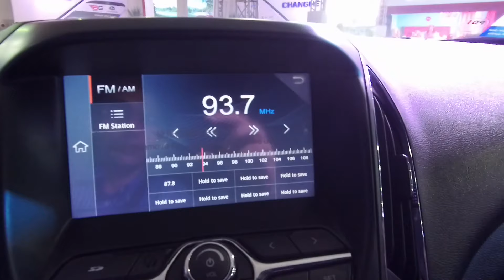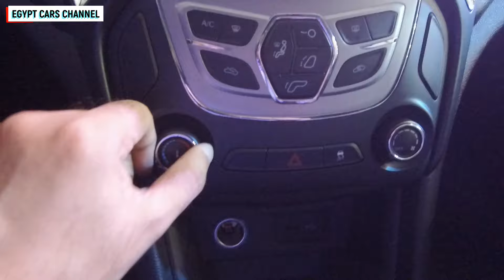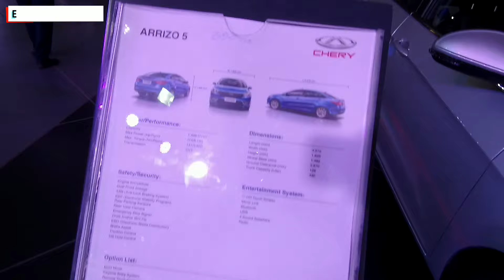استعراض مواصفات شيري اريزو 5 اوتوماك فورميلا 2018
Chery Arrizo 5 interior review at Automech Formula 2018 Auto Show in Egypt
فيديو يعرض تفاصيل السيارة شيري اريزو 5 من الداخل - معرض اوتوماك فورميلا 2018